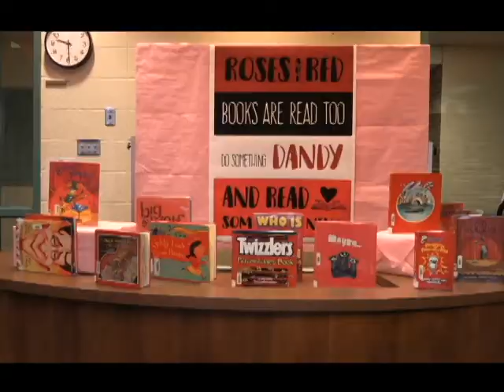GWS Kindergarten Tour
Learn a little about the kindergarten experience here in Greenwood Community Schools.